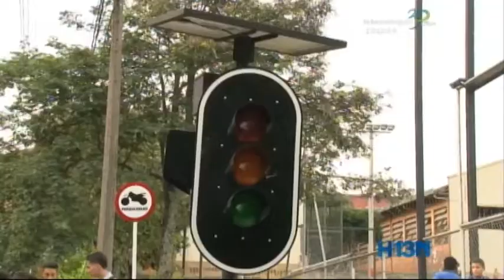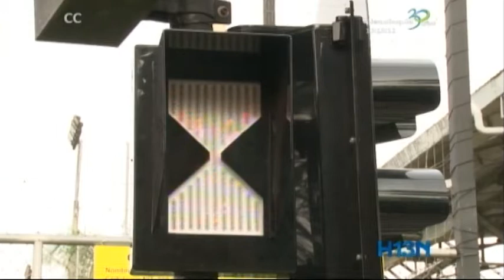Estudiantes inventaron un semafóro que funciona con energía solar y tecnología inalámbrica